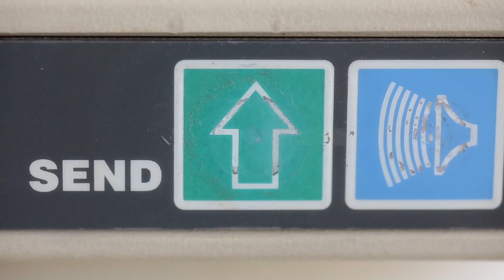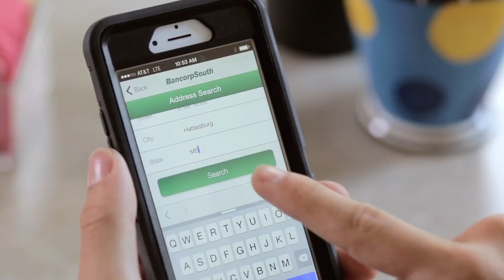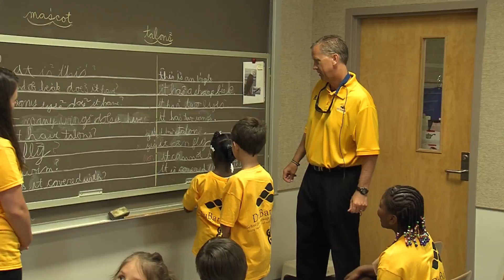Southern Miss Sports Today with Todd Monken Week 3